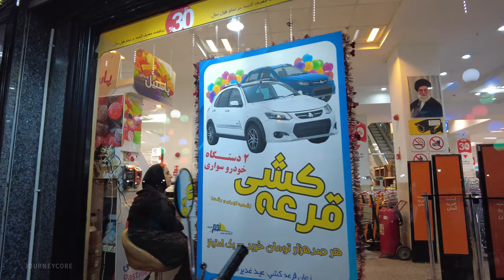IRAN - RASHT CITY NIGHT WALKING TOUR | Alamolhoda Street & Rasht Municipality [4K 60fps]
Rasht is the capital city of Gilan Province, Iran. Also known as the "City of Rain" (شهر باران, Ŝahre Bārān), it had a population of 956,971 as of the 2016 census and is the most densely populated city of Iran.

Rasht is the largest city on Iran's Caspian Sea coast. It is a major trade center between Caucasia, Russia, and Iran using the port of Bandar-e Anzali. Rasht is also a major tourist center with the resort of Masouleh in the adjacent mountains and the beaches of Caspian as some of the major attractions.

Historically, Rasht was a major transport and business center which connected Iran to Russia and the rest of Europe, and because of this was known as the "Gate of Europe". The city has a history that goes back to the 13th century but its modern history dates back to the Safavid era during which Rasht was a major silk trade center with numerous textile workshops

Alamolhoda Street in Rasht is one of the most attractive streets of this spectacular city, a street that starts from the famous Municipal Square and ends at the beautiful Sabzeh Square.
Of course, after the reconstruction of the Rasht Municipal Square area, this street was transformed into a paved sidewalk and with urban benches, beautiful flower arrangements and eye-catching lights, it became an attractive option for sightseeing, especially at night in Rasht city.
When you step on Alamolhoda pedestrian street, you will be overwhelmed by the hustle and bustle of the people and the colorful storefronts and arcades all over the street will attract your attention.
In addition to all these attractions, Alamolhoda Street is one of the most important and popular shopping centers for clothes, bags and shoes, perfumes and toiletries in Rasht, and many residents and tourists choose different arcades and stores here for shopping.
do So, if you go to Rasht city, be sure to visit this street and take a dreamy walk on this street

My Gear :
🎥 DJI Pocket 2 Creator Combo
💾 SanDisk Extreme Pro MicroSDXC 128GB (x2)
🔋 Anker PowerCore Essential 20000 PD